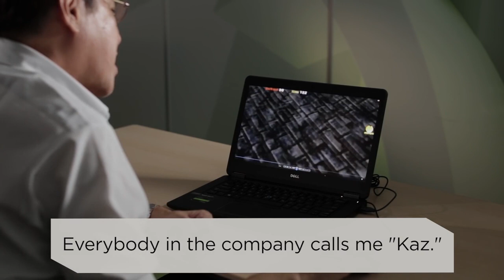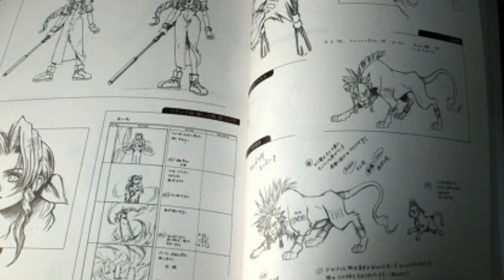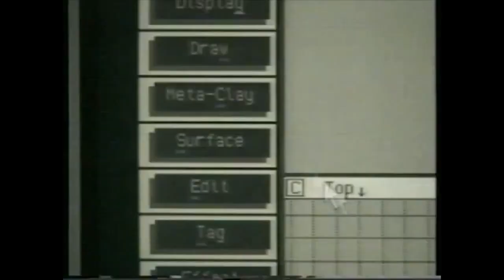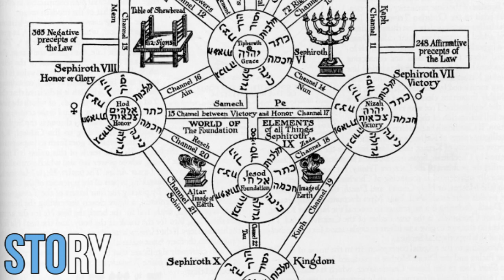Final Fantasy VII : Review ตำนานก่อนจะมาเป็น Remake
Final Fantasy VII Remake กำลังจะได้เล่นในอีกไม่ช้า มาดูกันว่าเวอร์ชั่นเก่ากับ FF7 ต้นฉบับของเครื่อง PS1 ในตำนาน เป็นยังไงบ้าง
ห่างหายไปนานกับการทำคลิป และเมื่องาน E3 ที่ผ่านมาทำให้ต่อมติ่งไฟนอลสั่นถึงกับต้องลุกขึ้นมาทำคลิปยาวๆ

ในคลิปนี้จะพาทุกคนไปทำความรู้จักกับไฟนอลแฟนตาซีเวอร์ชั่นต้นฉบับ ว่ามันเป็นยังไงบ้าง ทำไมมันถึงกลายเป็นตำนาน และถูกพูดถึงอยู่เสมอ

ในตอนท้าย นาทีที่ 20.31 เสียงมันซ้ำซ้อนกันเพราะผมไม่ตรวจให้ดีก่อนเอง ผิดไปแล้วว QwQ

👉ช่องทางแรกคือแชแนลนี้
 อีกช่องทางหนึ่งคือ facebook

กด Like กด Share คลิปนี้เพื่อเป็นกำลังใจ